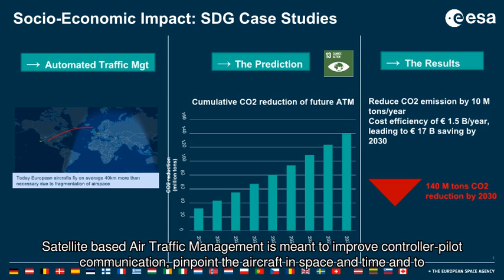Satellite-based Air Traffic Management Impacts on CO2 Emissions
This paper outlines the role that satellite-based services currently play in the European Air Traffic Management (ATM) system, and describes the expected evolution of this role as per the vision for integrated Communications, Navigation and Surveillance (iCNS) put forward in the European ATM Master Plan Edition 2020. The focus of the paper is on the environmental benefits, including a quantification of the reduction in CO2 emissions that can be expected in the 2035 timeframe once the ATM concepts that are currently under Research and Development (R&D) in the SESAR Digital European Sky Programme are deployed. Close collaboration between European ATM and space stakeholders is required during the R&D and the deployment phases in order for these environmental benefits to be realised, including in particular collaboration between the SESAR programme and the European Union Agency for the Space Programme (EUSPA) and the European Space Agency (ESA).
O.Nunez, , E. Montanari, R. Flohr, G. Martin de Mercado